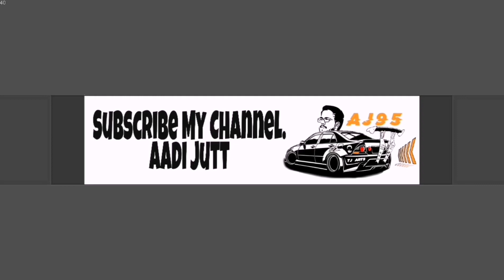Drifting Mark 2 Jzx100 ويلات صلاله